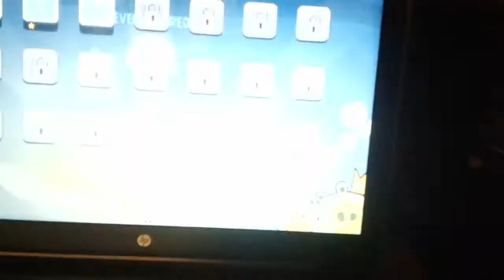Angry birds gameplay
Let's play some angry birds.